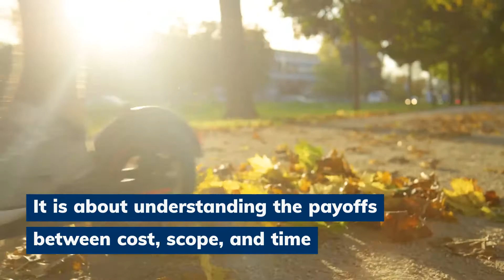How to Run a Scooter Sharing Business – The Strategic Way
As scooter sharing begins to mature, it is even more critical to focus on operations longevity as opposed to quick growth. We take a look at areas you should consider to thrive into a successful shared mobility service.